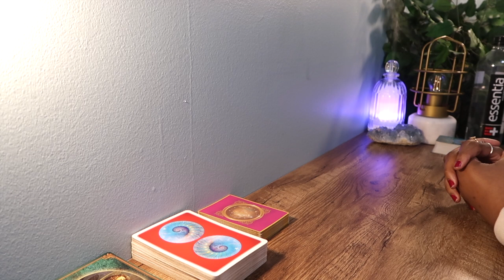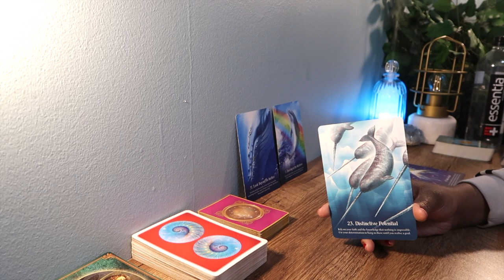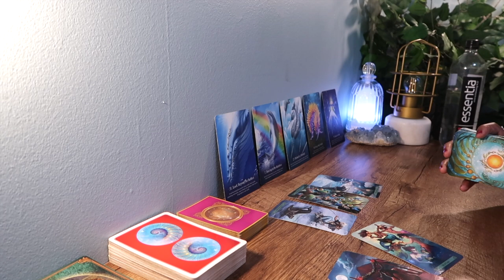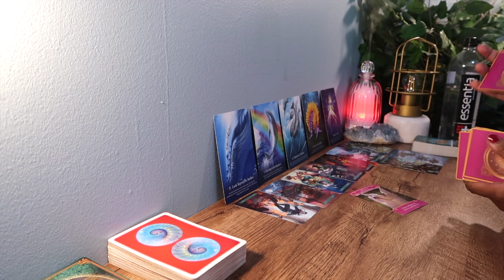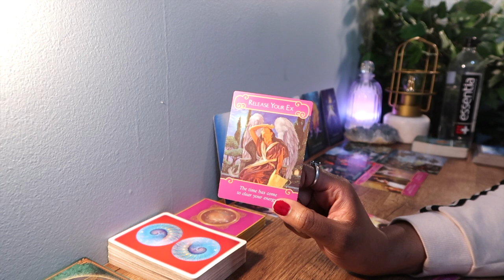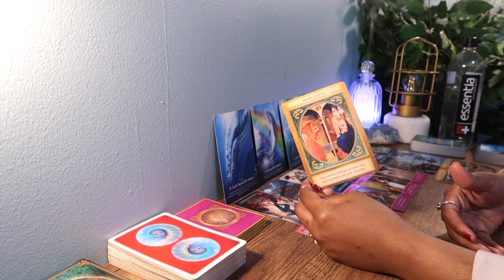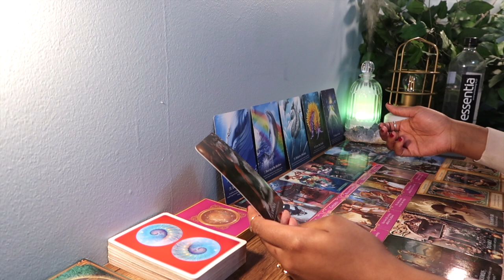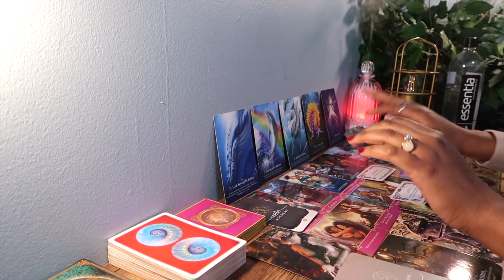CAPRICORN💫"Right Place, Right Time."😍❤️ 3/28/21 - 4/4/2021 April Weekly Zodiac Sign Tarot Reading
🎙️Listen To My FREE Live Tarot X Vibes Radio Show TOMORROW Monday @ 5 pm Eastern & Playbacks Here🎙️

Xo, Jazz